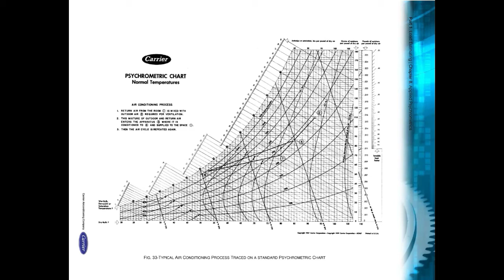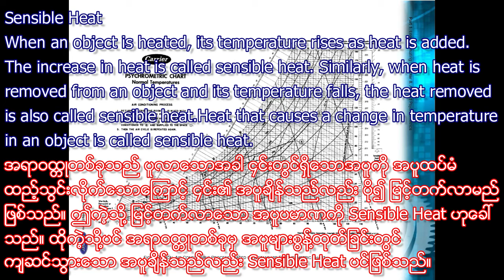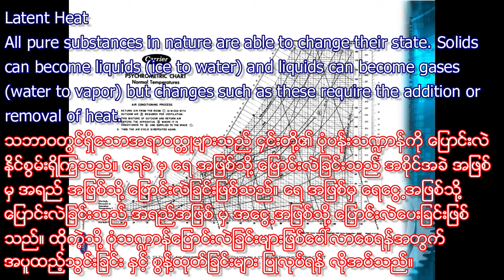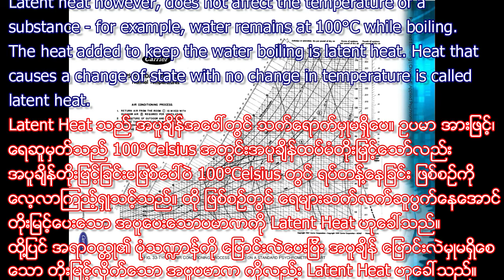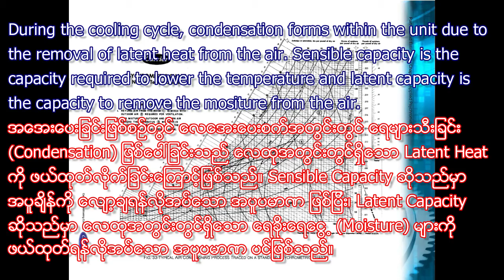Applied Carrier Psychrometric Chart Part 3_Sensible Heat Factor